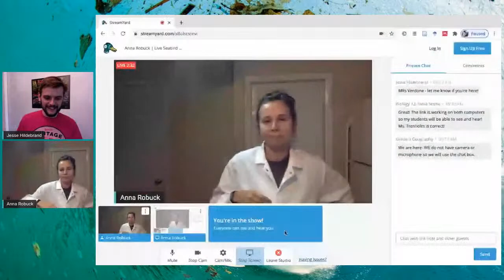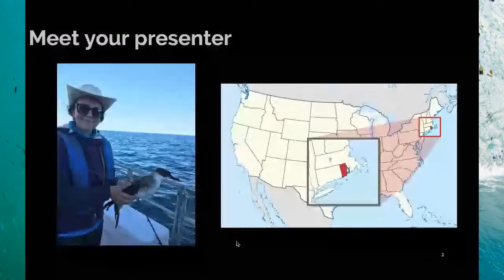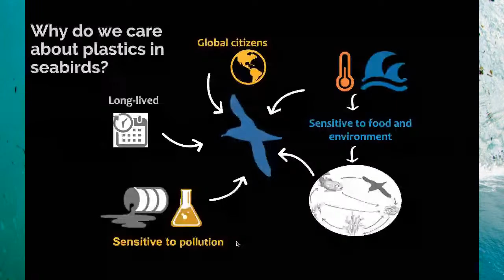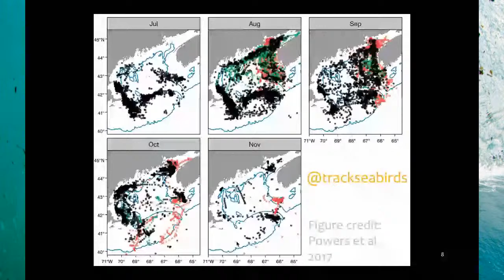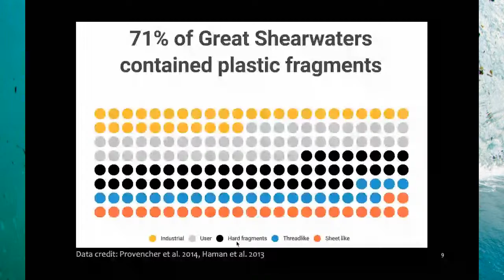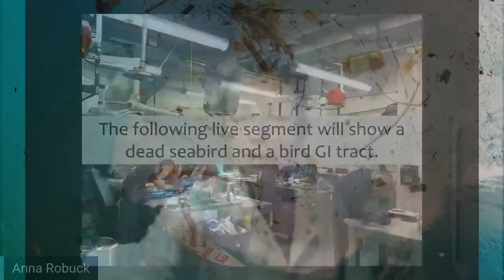Anna Robuck | Live Seabird Dissection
Join Anna for a live dissection of a seabird to see if we can find plastic in its stomach. Anna is finishing a PhD at the University of Rhode Island Graduate School of Oceanography. Her research combines chemistry and biology to explore chemical and plastic pollution in ocean food webs. She specializes in understanding “new” pollution threats, called emerging contaminants, and how these emerging contaminants (like plastics) show up in seabirds called Great Shearwaters – to date she has dissected almost 400 Great Shearwaters, and found plastic in almost every one!

Anna is a NOAA Nancy Foster Scholar, an ORISE Research Fellow placed within the US EPA, and a trainee in the NIEHS Superfund Research Program. Robuck has received recognition for her expansive thinking to marine pollution, including the NIEHS KC Donnelly Externship (2020), the Robert and Patricia Switzer Foundation Environmental Leadership Fellowship (2019), and the American Chemical Society Environmental Chemistry Graduate Student Award (2020). She is also the managing editor of oceanbites.org, and seeks to spread awareness about chemical and plastic pollution through education and student mentorship.